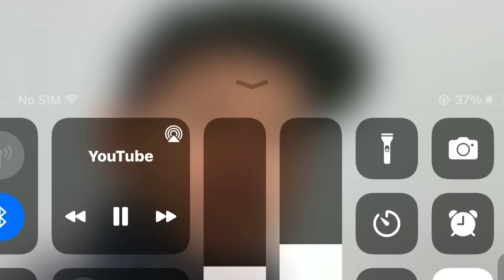FUNERAL: In Loving Memory Of Jonnie Irwin | Try Not To Cry😭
Hello Everyone todayy we are having heartbreaking news about funeral of jonnie irwin.
On Friday, Jonnie Irwin's widow, Jessica Holmes, made the devastating announcement that her husband had passed away after a courageous fight against lung cancer. Jonnie Irwin was fifty years old.

Jessica referred to her cherished boyfriend, with whom she shares her boys Rex, who is five years old, and Rafa and Cormac, who are twins and are two years old, as "truly remarkable" on her favourite social media platform, Instagram.

Jonnie, a television broadcaster, disclosed in November that his cancer has gone to his brain several months after he was initially diagnosed with the condition in the year 2020. Friday was the day he passed away.
In a prior conversation, Jonnie described how the first sign of his disease that he noticed was a change in his vision.

When he was travelling in Italy, the television host began to notice what he called "weird gold spots." He was in the process of filming A Place in the Sun at the time.At the time, a member of the crew who was travelling with him in the vehicle expressed worry and drove him directly to the hospital, where he was informed that he had nodules surrounding his brain.

After getting a trip back to the United Kingdom, Jonnie rushed to the hospital immediately.

It was within a few hours that I was informed that I had cancer, he claimed. And I responded with a "right"

It was then a few hours later that my close buddy Rahul was sitting with me when they informed me that the cancer was terminal and that I had just six months to live.

When you hear the expression "it knocked the wind out of you," do you ever hear it? That had never happened to me before, and when it did, it was a surprise.

The phrase "I was just beaten"

The man who was a father to three children walked home in a disoriented condition as he battled to absorb the diagnosis and the scary thought of informing his wife Jessica about it.

Through tears, Jonnie expressed her disbelief, saying, "I didn't think I was shakable like that." "I was extremely shaken up," she said. I was required to go home, and I had to break the news to my wife, which was the most difficult thing I've ever had to do.It is as if I had been able to recall it from yesterday. Since I've been undergoing brain therapy, I have no recollection at all; nonetheless, that b***h memory continues to linger in my head, and it is horrifying.

"The only thing I can recall doing is hugging her and simply apologising, and I am still feeling sorry about it now."

When the physicians discovered that Jonnie's cancer had a mutation, they gave him a two to three year lifeline. Jonnie had been subjected to weeks of tests and received negative news.

Jonnie disclosed that the reason he had concealed his fight against cancer for a period of two years was so that he could maintain financial stability.

His statement was as follows: "The only reason I kept it a secret is because I have to earn money, I have to feed my babies, and I have to pay the bills."

"And as soon as you announce that you have cancer, people immediately disregard you," she said.

I was forced to keep it a secret for a long time. While I was living with such a large cloud above me, it was quite challenging to pretend to everyone else that I was not there.

"I was able to work for the first year and a half of my life." Regrettably, one of the firms asserted that they were unable to provide insurance and so did not renew my contract. My income was severely impacted as a result of this.

I had the impression that I had been discarded into the garbage. Within a week, they had recruited new employees, and after that, I could see someone else doing my job.

"As soon as I told A Place in the Sun about my diagnosis, they paid me for the rest of the season, but they did not renew my contract," he said in an interview with The Sun.

"They were aware that I desired to proceed." That wound me.